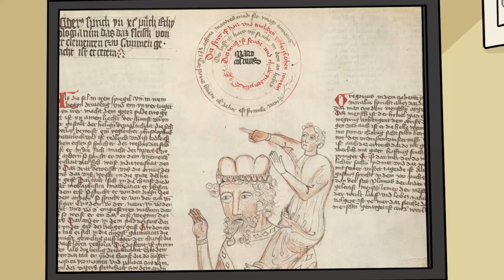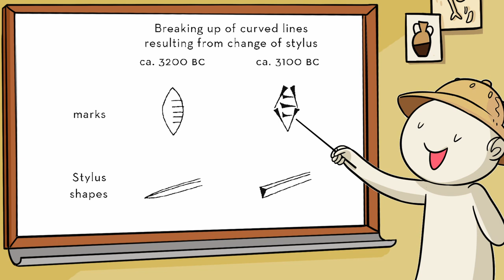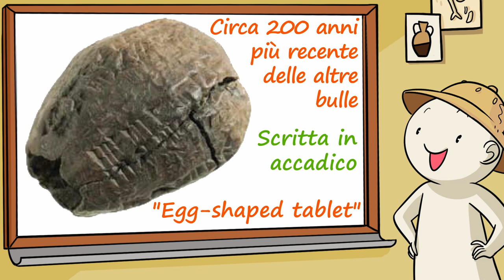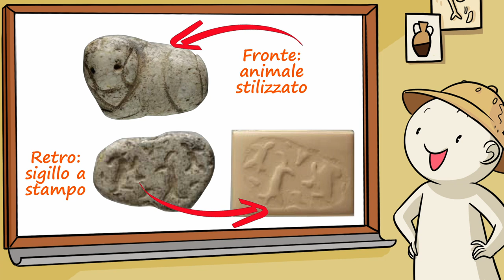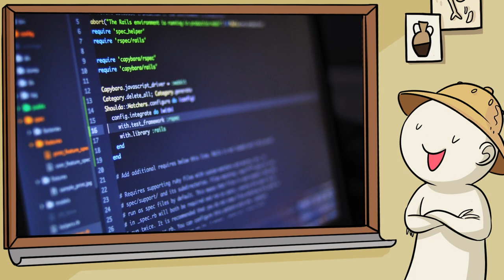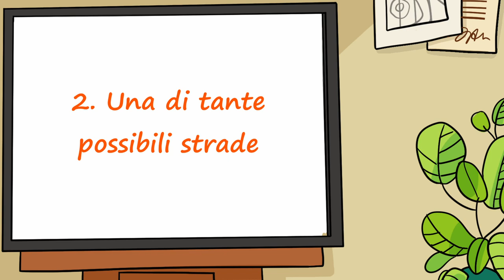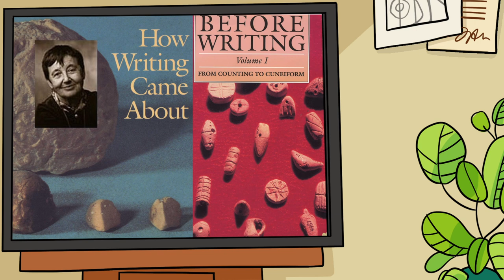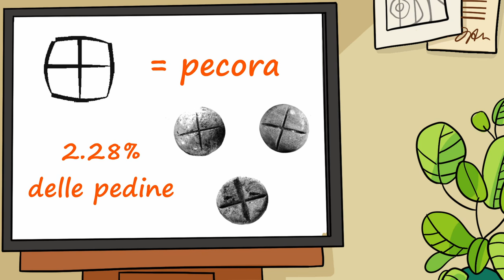Niente è ovvio: la controintuitiva storia di come iniziammo a scrivere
La nascita della scrittura non è solo la storia di come si svilupparono i simboli che la compongono: prima fu necessario concepire il concetto stesso di scrittura, e non si trattò affatto di un processo lineare...

FONTI
Pierre Amiet è il primo a riconoscere la funzionalità delle bulle:
-Pierre Amiet "Il y a 5000 ans, les Elamites inventaient l'écriture" in "Archeologia" 12: 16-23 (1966);
-Pierre Amiet "Les tablettes lenticulaires de Suse" in "Caihers de la delégation archéologique francaise in Iran" 1 (1971);

Denise Schmandt-Besserat si è interessata particolarmente alle pedine:
-Denise Schmandt-Besserat "Before writing", volume I "From counting to cuneiform" Austin 1992;
-Denise Schmandt-Besserat "An archaic recording system and the origin of writing" in "Monographic journals of the Near East.  Syro-mesopotamian studies" (1977)
-Denise Schmandt-Besserat "An archaic recording system in the Uruk-Jemdet Nasr period" in "American Journal of Archaeology" vol. 83 n.1 pp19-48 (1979)

Tra le critiche alla proposta della Schmandt-Besserat si evidenzia:
-Stephen J. Lieberman "Of clay pebbels, hollow clay balls and writing: a sumerian view" in "American Journal of Archaeology" vol. 84 n.3 pp. 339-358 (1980);

Altri articoli che trattano la questione:
-R. Dittmann "Seals, sealings and tablets. Thoughts on the changing pattern of administrative control from the late Uruk to Proto-Elamite period at Susa" in "Beihefte zum Tubinger Atlas des Vorderen Orients" n.62 (1986);
-C. Woods (a cura di) "Visible language. Inventions of writing in the ancient middle East and beyond", Chicago 2010;
-F. Vallat, "The most ancient scritps of Iran: the current situation", in "American Journal of Archaeology" vol. 17 n.3 pp. 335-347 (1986);
-Jacob l. Dahl "The marks of early writing" in "American Journal of Archaeology" vol. 50 pp. 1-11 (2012);
-Sabah Abboud Jasim, Joan Oates "Early tokens and tablet in Mesopotamia: new informations from Tell Abada and Tell Brak" in "American Journal of Archaeology" vol.17 n.3 pp.348-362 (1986);
-Hans J. Nissen "The archaic texts from Uruk" in "World archaeology" 17 (1986);
-Hans J. Nissen "The emergence of writing in the ancient Near East" in "interdisciplinary science review" 10 (1985);

IMMAGINI
Lo studio che fa da sfondo ed il personaggio che lo abita sono stati disegnati dalla grande Max Rambaldi, che è stata di grande aiuto alla nascita di questo canale ed ha la mia più sincera gratitudine: andate a dare un'occhiata alle sue opere!
I crediti di tutte le immagini, quando non espressi direttamente nel video, appartengono al volume di C. Woods (a cura di) "Visible language. Inventions of writing in the ancient middle East and beyond", Chicago 2010 (vedi fonti), oppure sono di pubblico dominio e possono essere recuperati presso il seguente link, dove sono disponibili  le immagini numerate ed un file PDF con  l'elenco di tutti i crediti.

CAPITOLI
Intro                                            00:00
La nascita della scrittura          2:33
Prima della scrittura                  4:58
Nuove scoperte                          5:50
I sigilli                                           8:00
Le pedine                                     9:16
Le bulle                                      10:36
L'idea rivoluzionaria                 14:47
Le tavolette numeriche           16:16
Osservazioni finali                   17:34
Extra                                           19:08